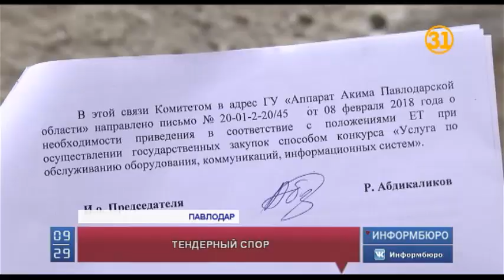В Павлодаре предприниматели, проигравшие тендер, подали в суд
В Павлодаре предприниматели усомнились в объективности проведённого тендера.  Бывшие подрядчики акимата Павлодарской области, проиграв конкурс подали в суд. Они считают, что новые поставщики информационных услуг не имеют достаточного опыта для работ такого рода. При этом их расценки значительно  дороже.